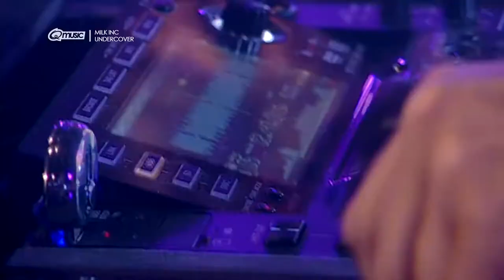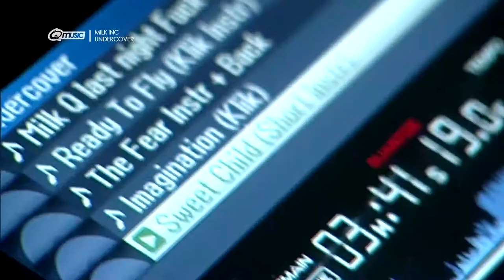Milk Inc Undercover live bij Q